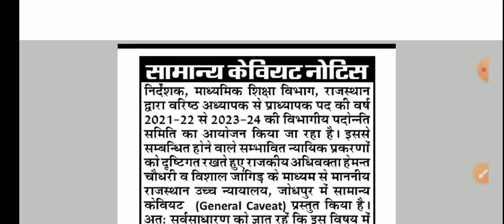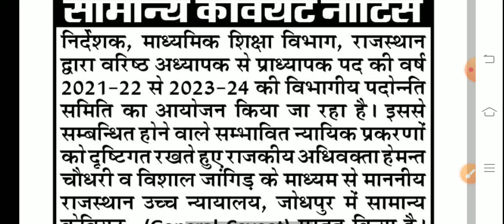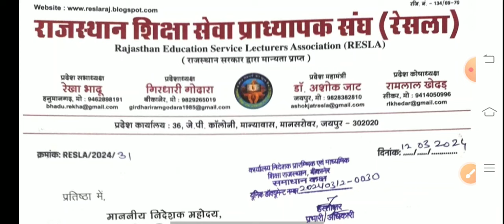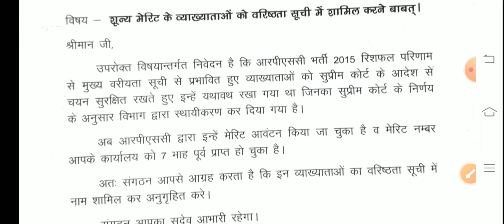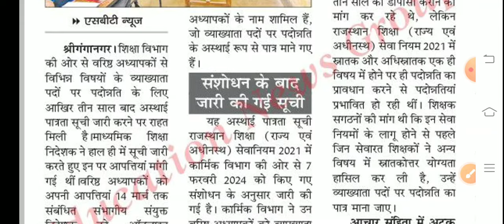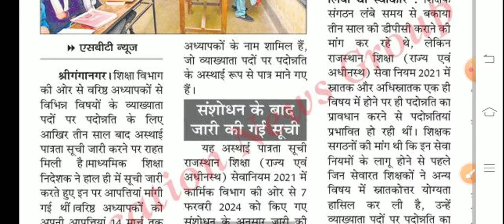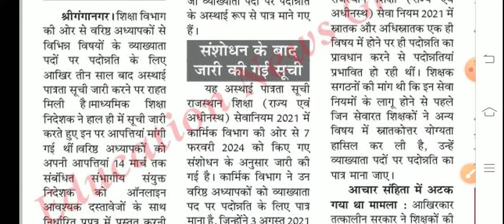DPC News Today ।Dpc Update Rajasthan । Education Department DPC ।Dpc Rajasthan ।DPC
rajasthan dpc news
dpc news,dpc latest news today
dpc
dpc update
dpc latest news
dpc news today
3rd grade transfer latest news today
3rd grade transfer latest news
2nd grade dpc latest news
3rd grade to2nd grade dpc latest news
3rd grade dpc latest news
6d latest news today
ashok gahlot news today
rajasthan dpc latest news today
3rd grade to 2nd grade dpc latest news
rajasthan dpc news
dpc news rajasthanashish education samachar
rajasthan shaikshik samachar
शैक्षिक समाचार
shaikshik samachar
reet2023
reet2024
1st grade new vacancy 2023
1st grade new vacancy
2nd grade new vacancy 2023
rpsc 1st grade 2023
1st grade vacancy 2023
1st grade new vacancy 2023 news
rpsc 2nd grade new vacancy 2023
2nd grade new vacancy 2023
rpsc 1st grade new vacancy
rpsc 2nd grade,2nd grade new vacancy
2nd grade
first grade vacancy 2023,new reet vacancy
rajasthan new vacnacy
reet 2024
pti bharti 2022 latest news today
pti bharti latest news
pti bharti latest news today
rajasthan pti bharti 2022 exam cut off
pti bharti latest news rajasthan
pti bharti 2022 joining news today
pti bharti latest news 2022
dpc update
dpc latest news today
vice principal dpc in rajasthan
dpc
dpc in education department rajasthan
dpc latest news
dpc news
2nd grade dpc latest news
dpc latest update
3rd grade transfer latest news
3rd grade dpc latest news
3rd grade to2nd grade dpc latest news